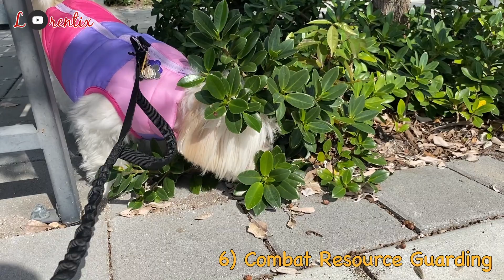Dogily Unboxing + 8 Tips for Raising your Puppy, Coton de Tulear I Lorentix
DESIGN: Tyra in Black
MATERIALS: Biodegradable, hypoallergenic, soft and lightweight, temperature controller, strong and durable.